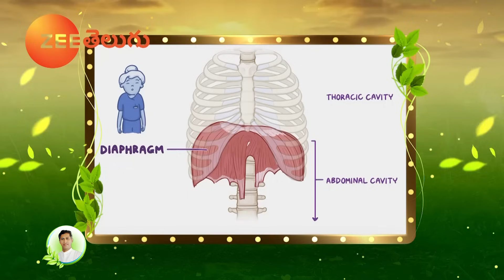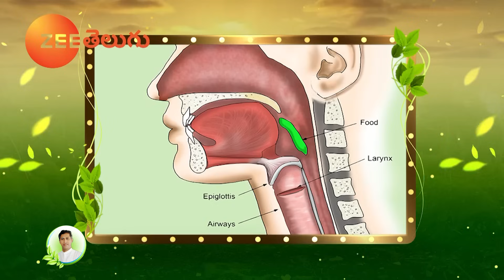Human Body Facts | Causes of Hiccups | How to Stop Hiccups Immediately | Dr. Manthena's Health Tips